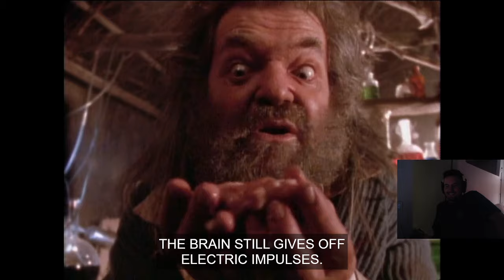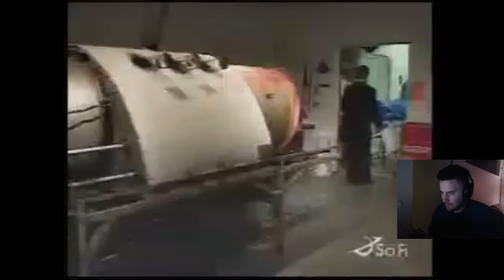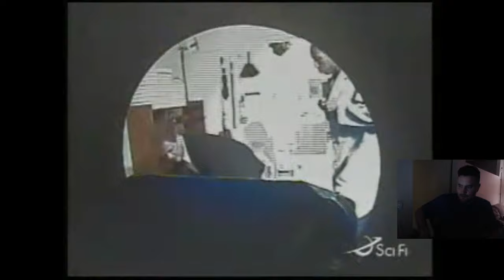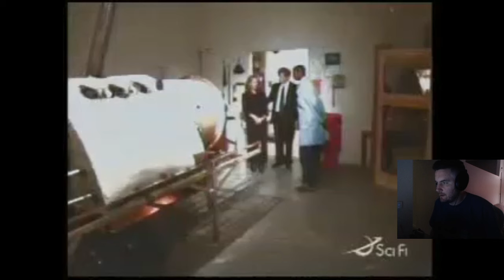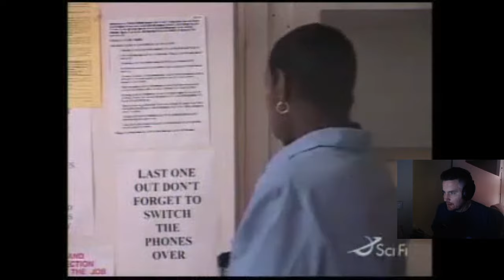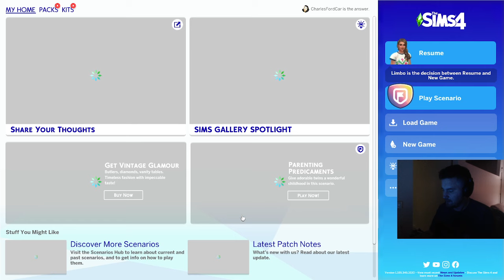2024/03/30 - will do the dougie at 1000 subs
Streamed: Saturday, March 30, 2024 2:54:05 AM UTC